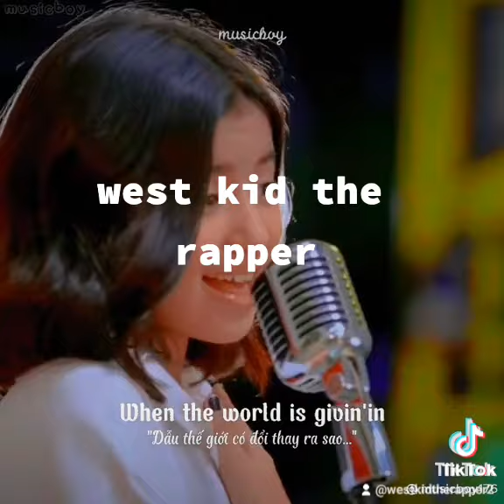she made me cry